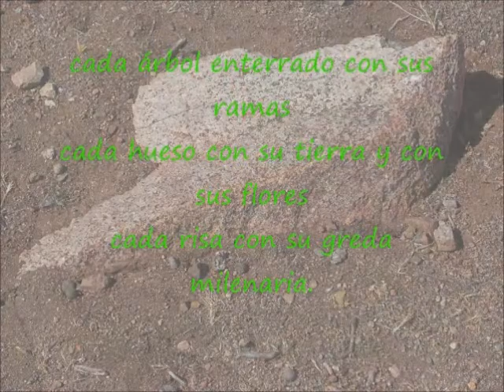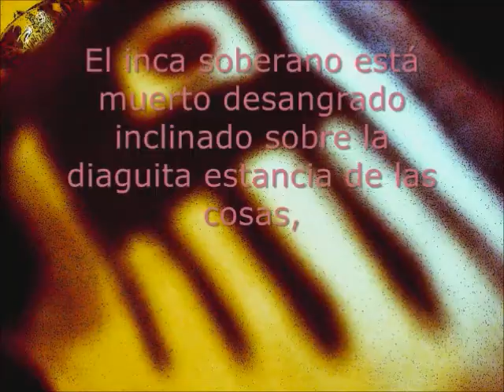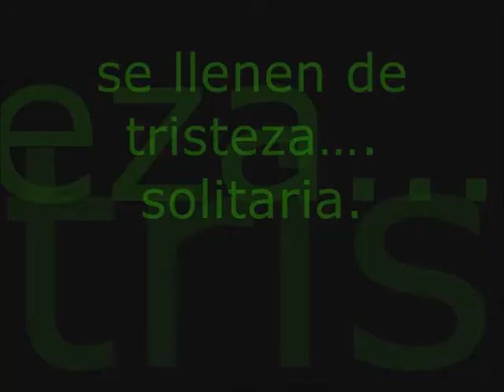PRINCESA DEL COMIENZO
Un poema del libro "Princesas Diaguitas en el Silencio del Choapa"de Oscar Espinoza Valenzuela